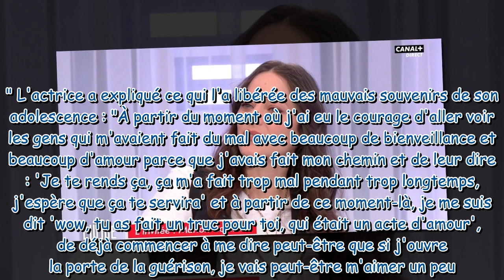Je ne sais pas si je peux raconter ça Marion Cotillard se confie sur son adolescence douloureus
"Je ne sais pas si je peux raconter ça" : Marion Cotillard se confie sur son adolescence "douloureuse et tumultueuse" dans Clique